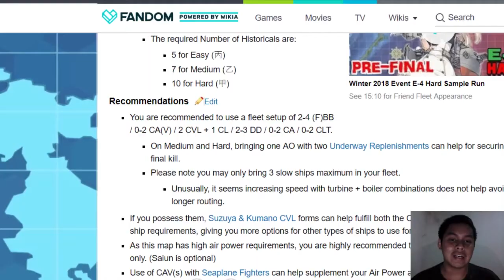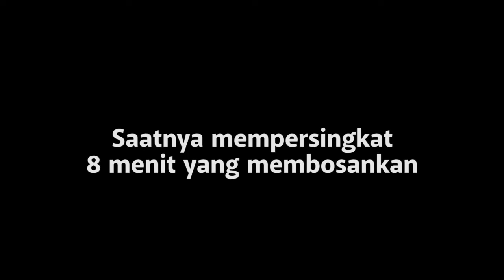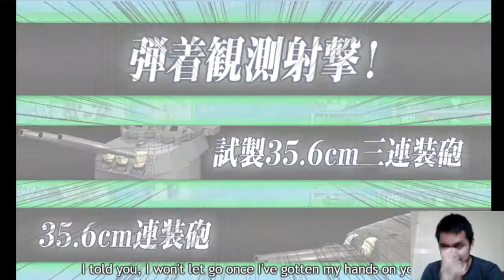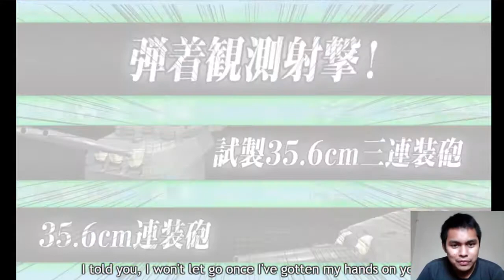JANGAN MASUK PREBOSS E-4. KanColle Winter Event 2018 E-4 (Easy)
Berat. Biar kapal-kapalku saja yang taiha.

Ini sengaja mencoba suasana baru ngerekam event Kancolle. Enjoy.
WARNING: Banyak kata2 eksplisit.